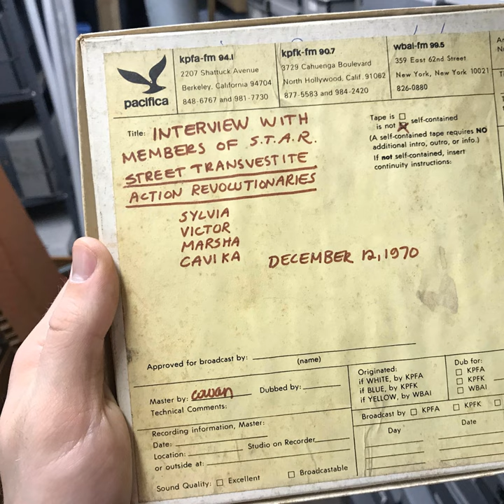Bonus: From the Vault: Sylvia Rivera & Marsha P. Johnson, 1970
In 1970, a young radio reporter recorded an interview with Sylvia Rivera, Marsha P. Johnson, and other members of the newly formed Street Transvestite Action Revolutionaries—STAR. Nearly 50 years later, MGH unearthed their remarkable conversation in a basement archive.

Visit our episode webpage for background information, archival photos, and other resources.

To learn more about listener data and our privacy practices

Learn more about your ad choices.